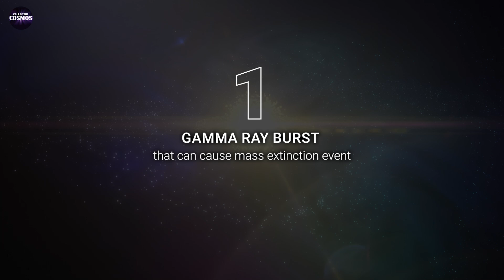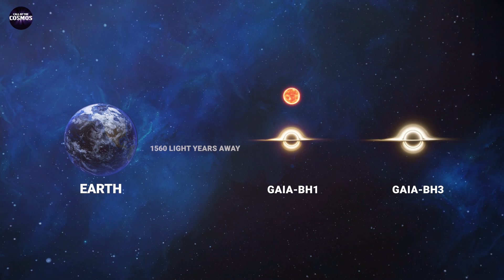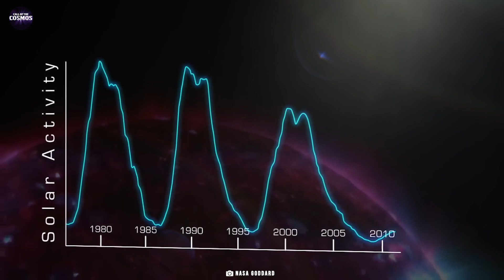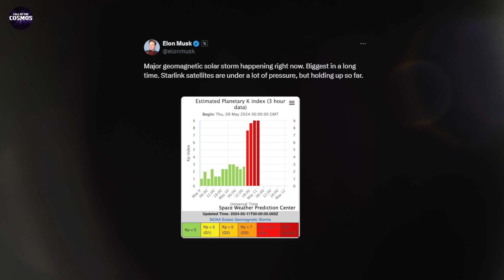6 Scary But True Facts About Space You Need To Know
Prepare to be amazed and terrified with these 6 scary but true facts about space. From Gamma Ray Bursts, a huge asteroid lurking in our solar system, a supermassive blackhole, solar storm, and more... Find out in this video.

Hello there, stargazers! Welcome to Call of the Cosmos, where we boldly go where no YouTuber has gone before! Our mission is to explore strange new worlds, seek out new life and civilizations, and to make you laugh along the way. So sit back, relax, and get ready to blast off into a galaxy of fun and discovery with our space channel. And don't worry, we promise not to get lost in space (unless it makes for a good video).